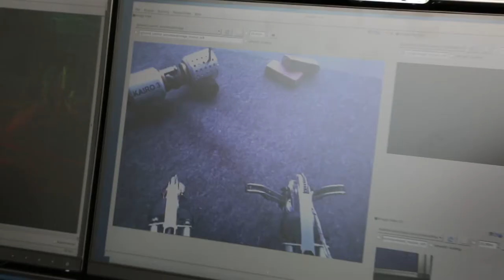EFFEKTE am Schloss: Roboter helfen im Katastrophenfall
Das Finale bildete die EFFEKTE-Highlightveranstaltung auf der Hauptbühne im Schlossgarten: Am Samstag, den 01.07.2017, zeigte das FZI auf der Bühne im Schlossgarten, wie Roboter in Katastrophenfällen die Rettungsteams beim Suchen und Bergen auch in schwierigem oder für Menschen gefährlichen Gelände unterstützen können.

Die Besucher konnten dem Laufroboter LAURON V und dem Inspektionsroboter KAIRO 3 über die Schulter schauen und das Gelände sogar durch ihre Augen erleben.